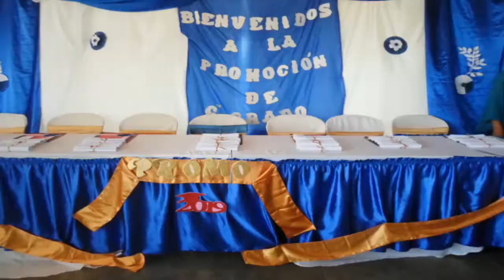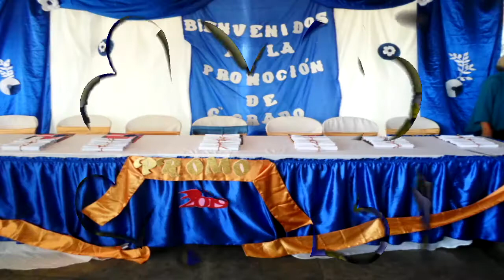Canción Para Promoción de Niños.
En el marco de la Promoción 2019 de la Escuela Básica Bachiller "Felipe Hernández" Sector Marhuanta. Ciudad Bolívar Estado Bolívar.
Video de la promoción de carmen núñez.